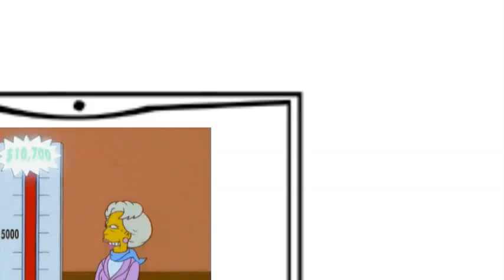ATTN: PTA/PTO Members: 4 Steps to Planning a Great Family Fun Night